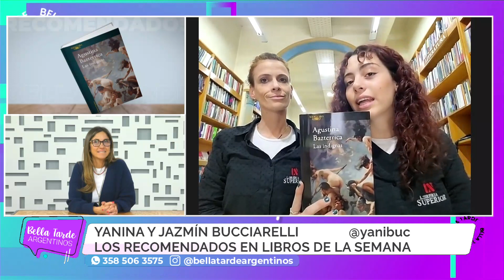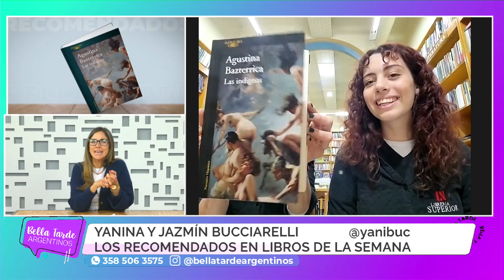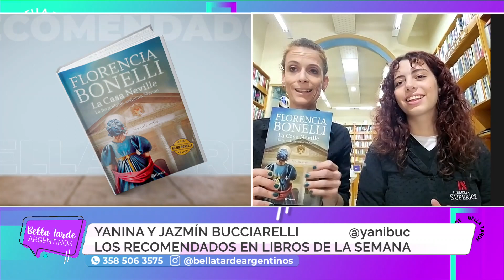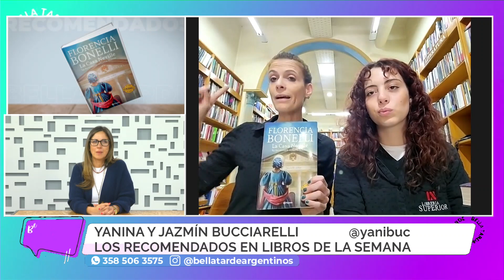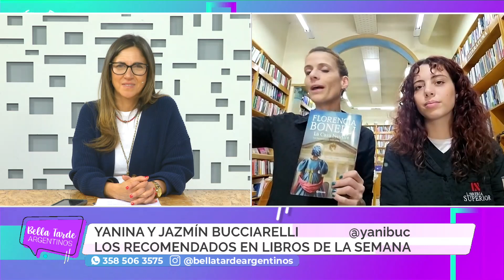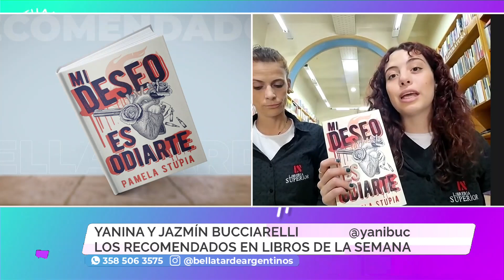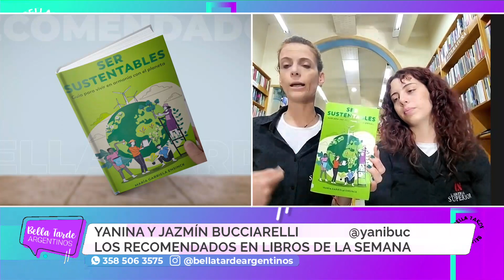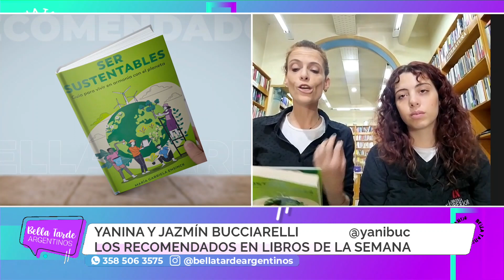Los recomendados en libros de la semana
YANINA Y JAZMÍN BUCCIARELLI - Lectora y amante de los libros @yanibuc